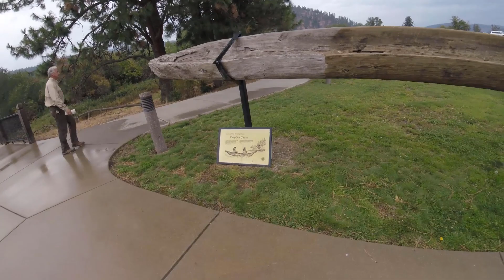Our First Year Of Content - Off Grid Debt Free Living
Enjoy this highlight reel of our first year of content! We can't wait to bring you many more!

Hey guys, Dave here! Welcome to the Imagine Acre Wood! We really hope you enjoy your stay!

Please follow our Journey! Debt free, modern, off grid homesteading, in a tiny cabin, in the North Idaho wilderness! Off Grid and Outdoor Living and Adventure! Homestead living with Yaks, Pigs, Goats, Chickens, Geese, Dogs, Cats, Kids and More!

A little more about us-  Lisa and I relocated to N. Idaho in 2006 only a few months into our life journey together. Since then, we have been planning a more self sufficient life, have had three beautiful daughters, and have dreamed about living a homesteading life off grid and debt free in our own slice of N. Idaho wilderness. In 2018, we made that dream a reality.